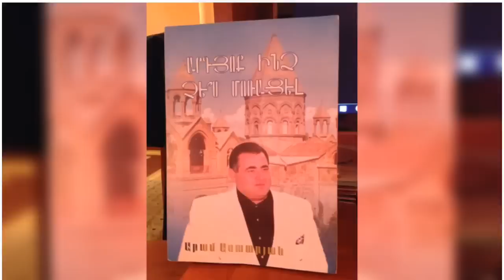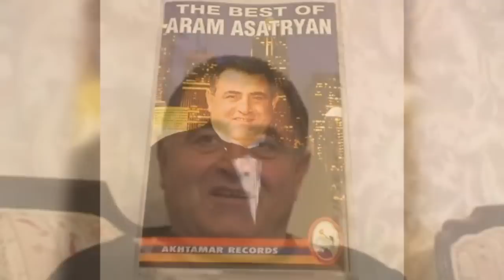Aram Asatryan dardis vra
1989